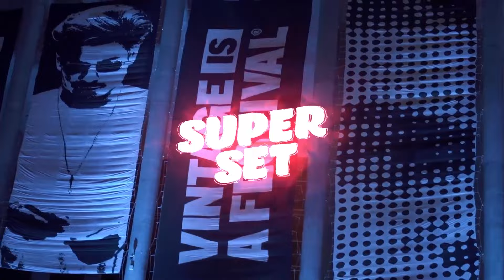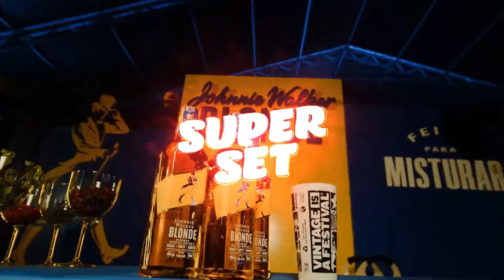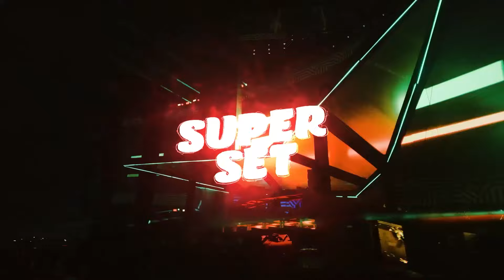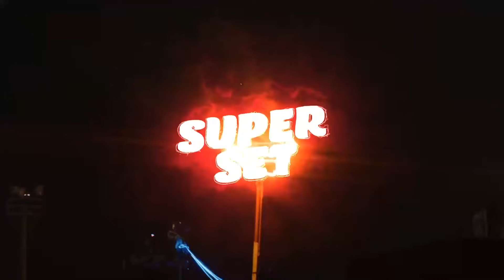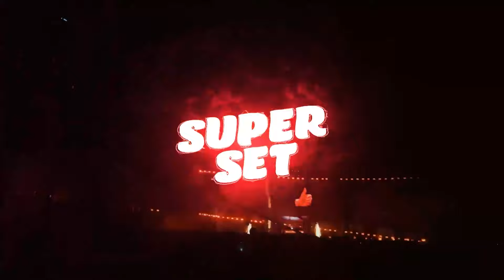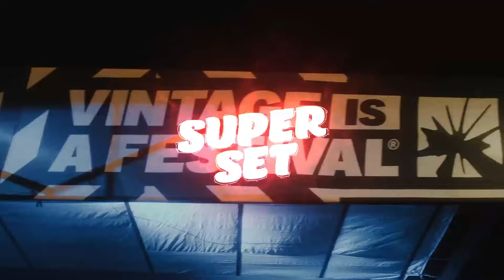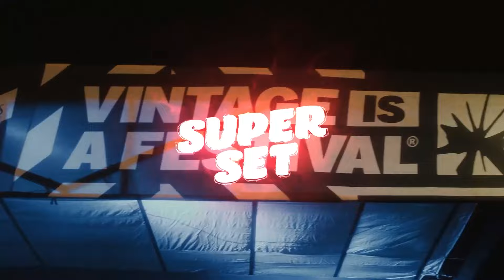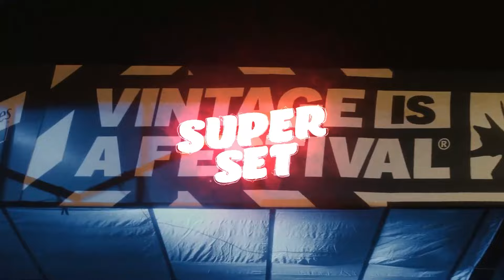SUPER SET 2024 - FEVEREIRO VOL.1 - VINTAGE CULTURE , Alevy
Se você é um amante da música eletrônica, você está no lugar certo! Meu canal é dedicado aos melhores sets de Techno House do momento, atualizados diariamente para garantir que você tenha sempre a melhor seleção de músicas.

❌ Me siga no Instagram : @trevizanmusic_

🚀✨ Clube VIP de Sinais - Sua Jornada Rumo ao Sucesso Começa Aqui! ✨🚀
Clique no link exclusivo abaixo: